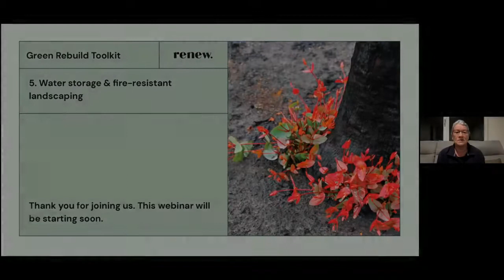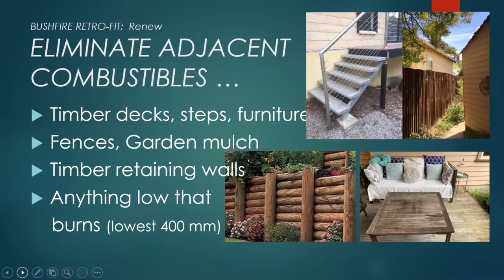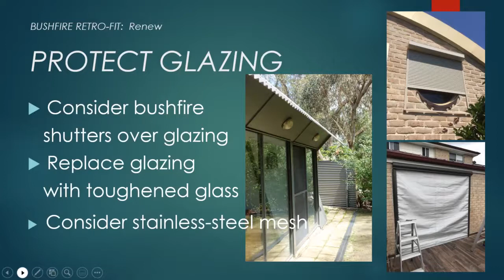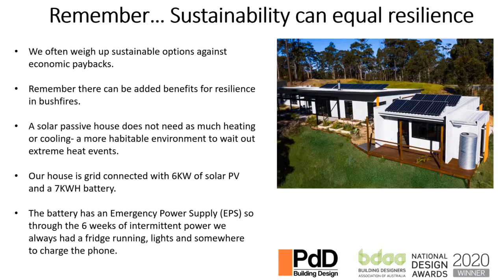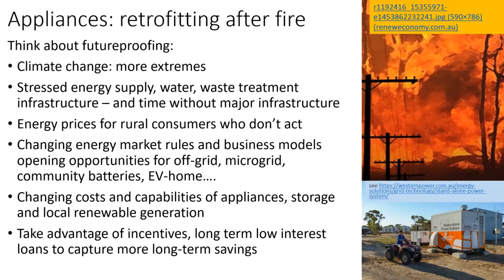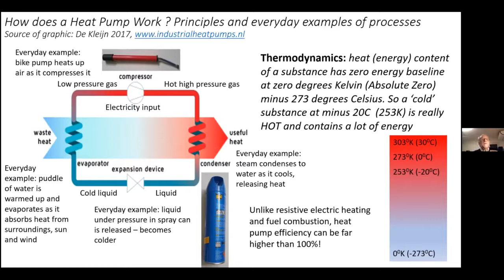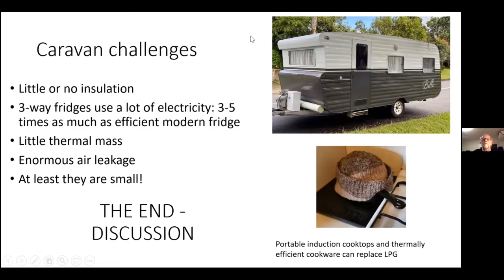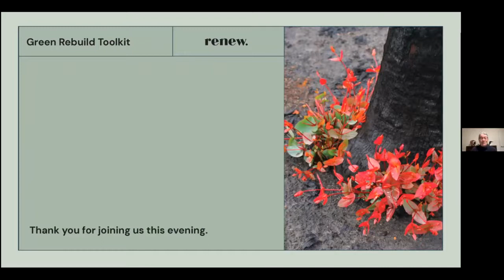Retrofitting for Fire Resistance - Green Rebuild Toolkit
The Green Rebuild Toolkit is a project from Renew. The 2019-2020 Australian bushfires destroyed 5,900 buildings and homes. 2.9 million people had their homes damaged, threatened, or were temporarily displaced. The Green Rebuild Toolkit is a set of resources to help those people rebuild their homes and increase resistance to future climate disasters.

In this webinar, we’ll tackle household retrofits that increase resilience to bushfire attacks and energy efficiency options. You’ll learn about some of the key issues that may make existing houses more prone to bushfire attacks and actions you can take to reduce these.

Speakers:

Alan Pears - Senior Industry Fellow (RMIT)

Paul Dolphin - Paul Dolphin Designs

Nigel Bell - ECOdesign Architects